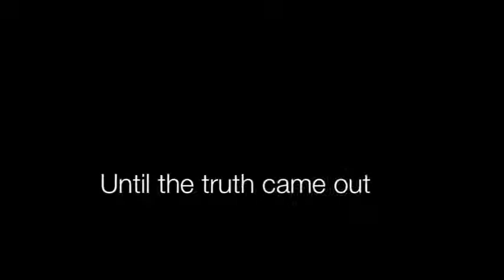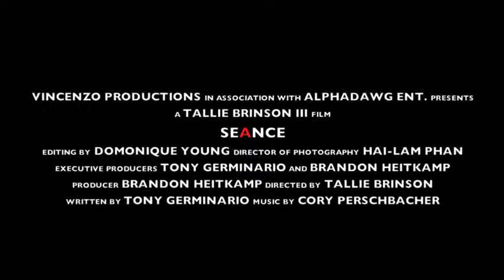Seance Official Trailer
New Short Film Vincenzo Productions in Association with AlphaDawg Ent.

A Thriller. Our Love Ones Never Leave Us!